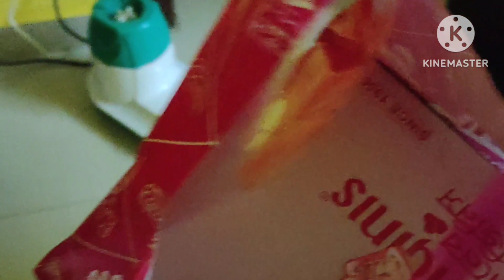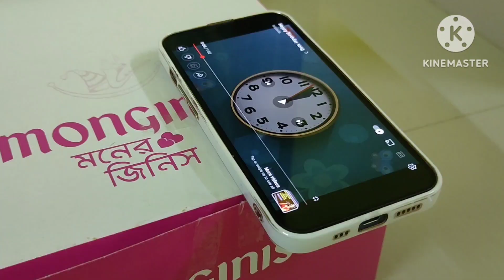inak birthday celebration hoyena || santhali vlog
inak birthday celebration hoyena
birthday celebration do simple ge hoyena